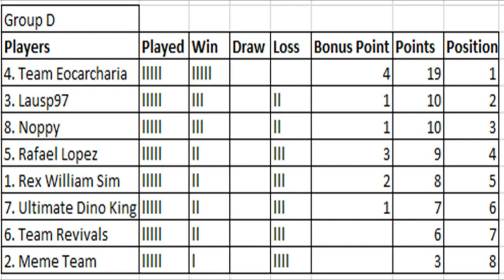Dinosaur King Arcade Tournament 2020 - Group Stage (D) - RexWilliamSim vs Team Eocarcharia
RWS faces a tough match against unbeaten Eocarcharia, a win for Rex will bolster their top 4 hopes while a win for team Eocarcharia will assure them a place in the last 16.